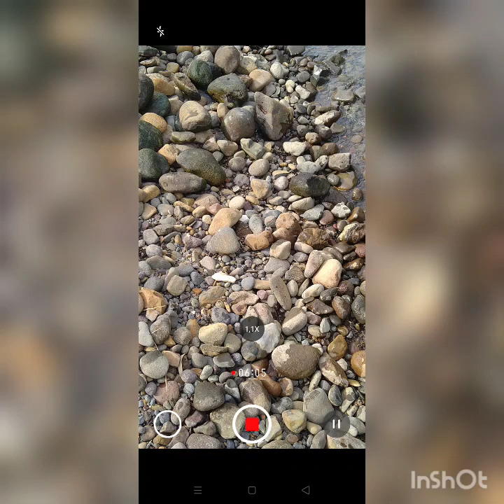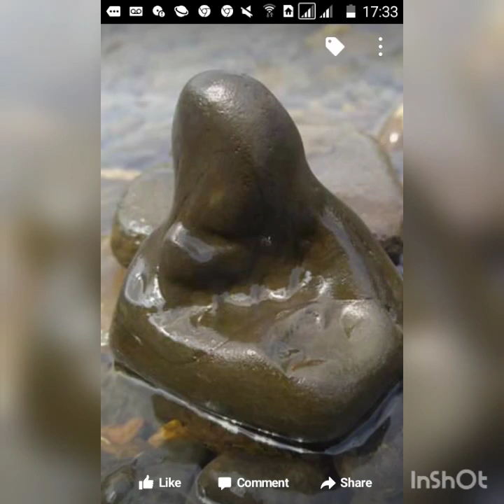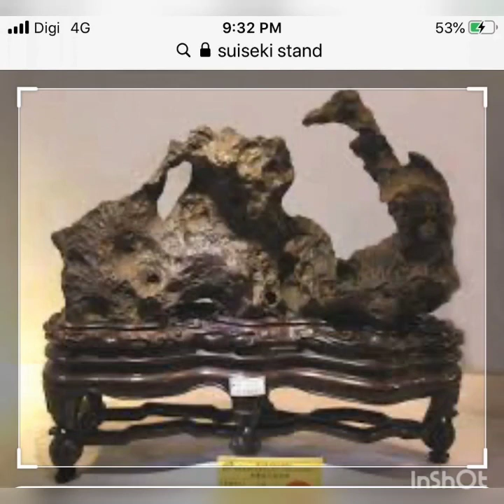art suiseki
150 foto batu/ suiseki indonesia